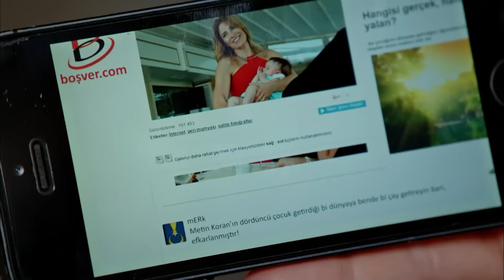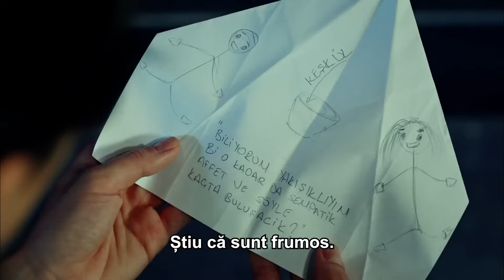Încă O Iubire S-A Terminat - Înalta Societate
Încă O Iubire S-A Terminat - Nu Te Voi Mai Vedea Niciodată

Kerem (Engin Ozturk) este un bărbat tânăr și muncitor care provine dintr-o familie săracă. Tatăl său lucrează ca grădinar, iar mama lui lucrează ca bucătar pentru o familie bogată. Kerem a crescut împreună cu nepotul acelei familii bogate, Mert (Mehmet Ozan Dolunay). Kerem îl ajută întotdeauna pe nepotul lor și pe cel mai bun prieten al său, Mert în toate. Prin urmare, vrea să lase totul în urmă și să înceapă singur o afacere în afara Istanbulului.

Într-o zi, bunica lui Mert vrea ca Mert să gestioneze magazinul alimentar Olivia (piața de alimente ecologice) înainte ca el să înceapă să devină CEO al afacerii de familie. Pentru a o face pe bunica să fie mândră de sine, Mert vine cu o ofertă: Kerem ar conduce Olivia timp de o lună și ar face din el un magazin profitabil; în schimb, Mert îi va oferi lui Kerem suficienți bani pentru a-și putea începe propria afacere. Acești doi tineri fac o înțelegere și iau locul unul altuia: Kerem se prezintă ca Mert și devine managerul Oliviei, în timp ce Mert se prezintă ca Kerem și lucrează ca asistent de regie la Olivia.

Pe de alta parte, Cansu (Hazar Erguclu) este fiica cea mica a unei familii bogate din inalta societate. În ciuda bogăției sale, nu este deloc fericită. Nu a fost iubită cu adevărat de familia ei: mama ei spune mereu că îi aduce ghinion. Într-o zi, întâlnește din greșeală o ghicitoare care spune că Cansu și-ar găsi o dragoste adevărată dacă ar citi semnele. Din pură coincidență, Cansu se regăsește la Olivia și începe să lucreze acolo ca vânzător. Ea se comportă ca o fată obișnuită care provine dintr-o familie săracă.

Ce se va întâmpla când toată lumea își va da seama de adevărata identitate a celuilalt?

Producție: Bi Yapım
Producător: Burak Sağyaşar
Regia: Metin Balekoğlu - Feride Kaytan
Scenariu: Yazı Odası (Ayça Üzüm - Cansu Çoban)